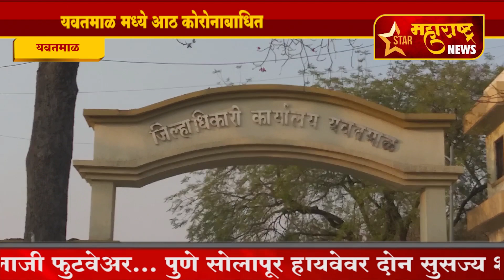यवतमाळ-यवतमाळ मध्ये आठ कोरोनाबाधित